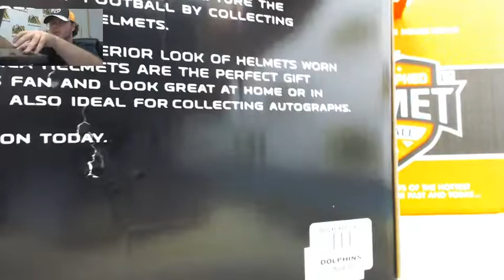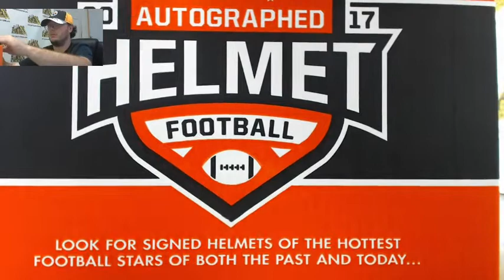Benjamin - (1) 2017 Leaf Autographed Full Size FB Helmet Box Live Break